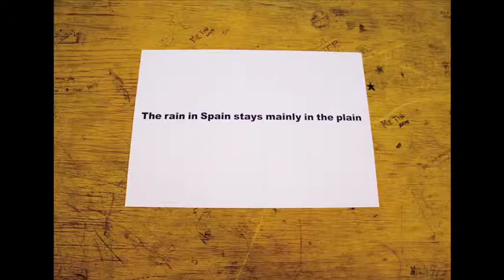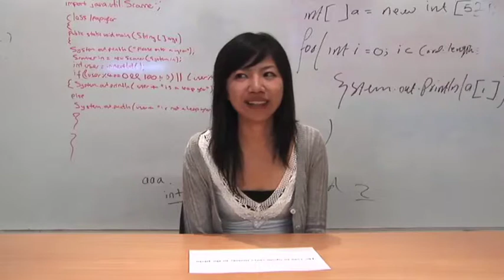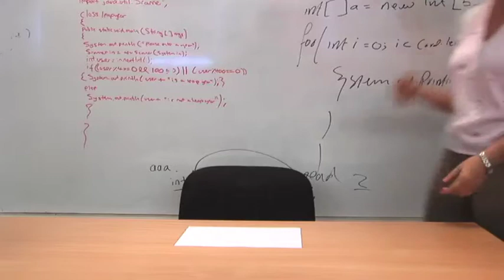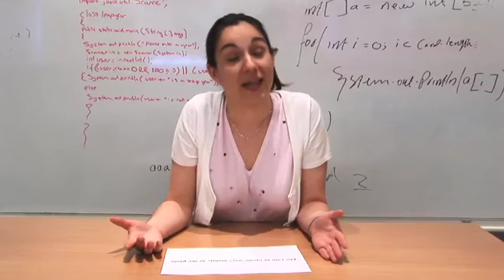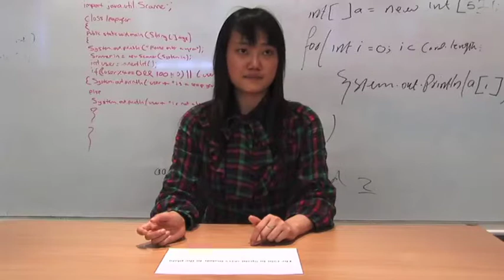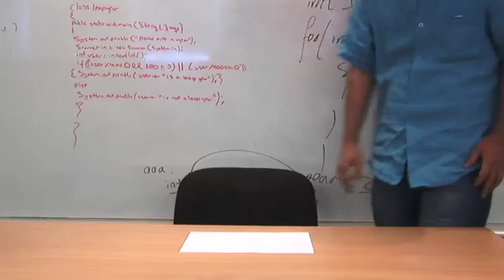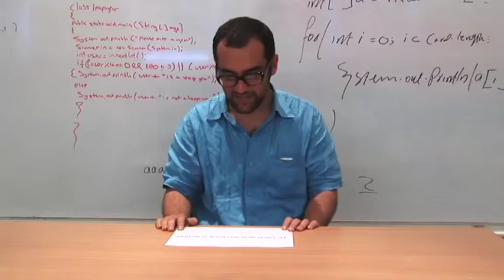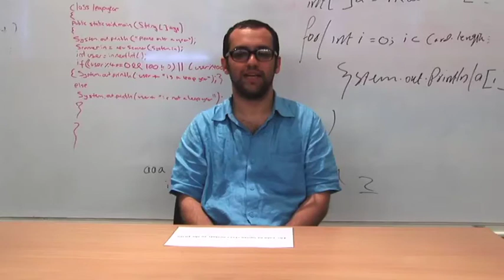朱駿騰-2009 Ｔhe Rain in Spain Stays Mainly in The Plain